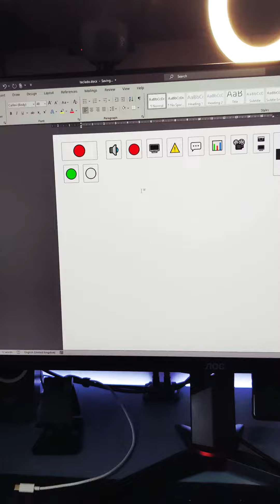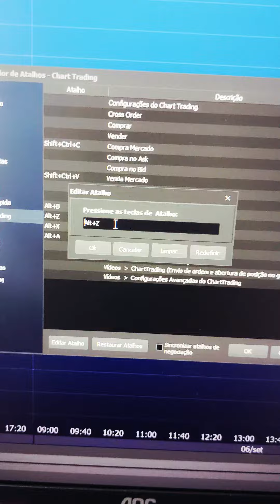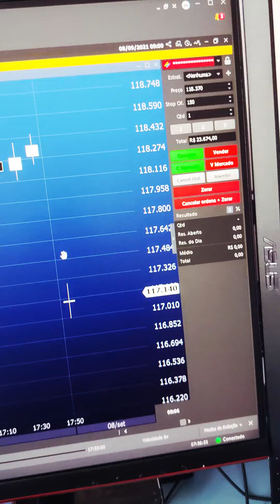Deck de Controle e Automação para o Profit - Programação Profitchart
Criando um gadget para automatizar uso do Profitchart.